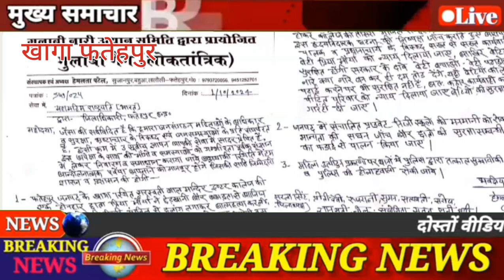मौर्य ध्वज एक्सप्रेस RBS 7 Live News खागा फतेहपुर छात्र की मौत पर न्याय के लिए कलेक्ट्रेट में गरजा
गुलाबी गैंग लोकतांत्रिक डीएम के माध्यम से महामहिम राष्ट्रपति को भेजा ज्ञापन